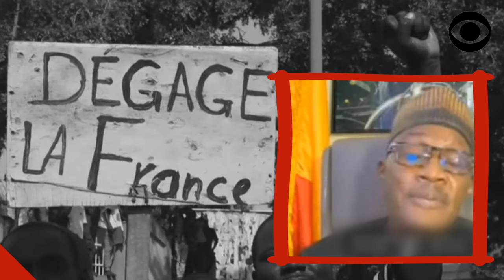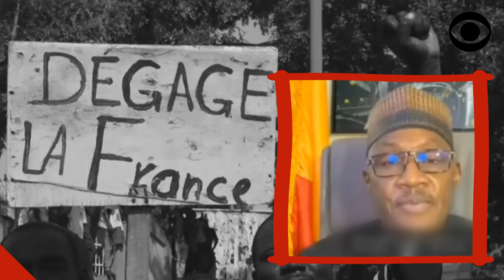DES RÉVÉLATIONS GRAVES SUR LA PRÉSENCE DE L'ARMÉE FRANCAISE AU SAHEL ( CHEIKH OUMAR KEITA)